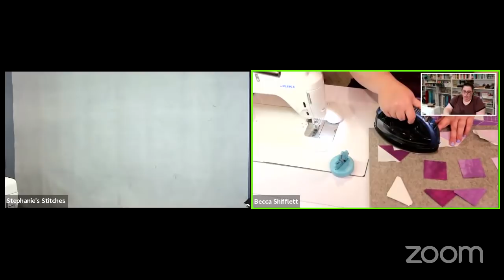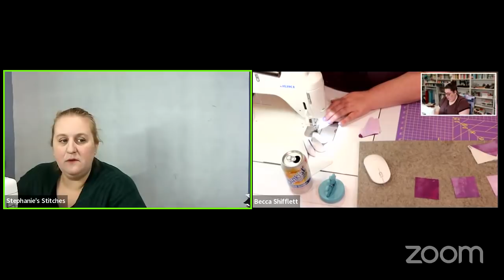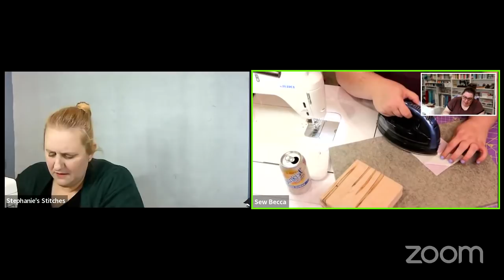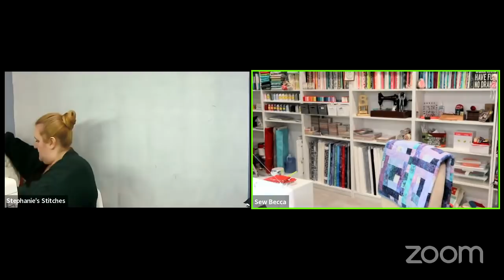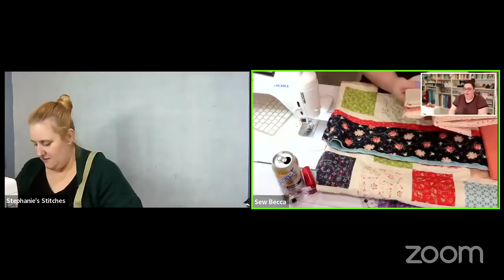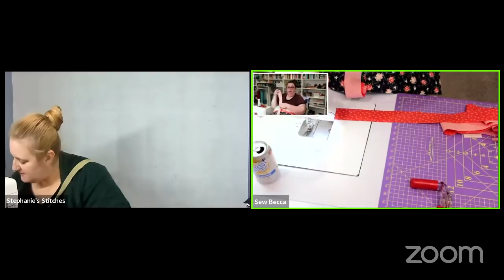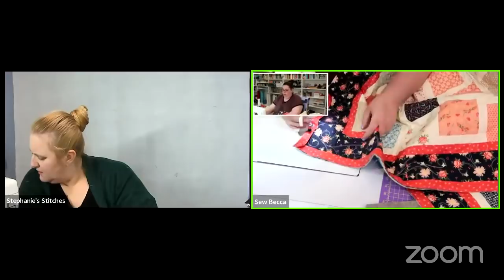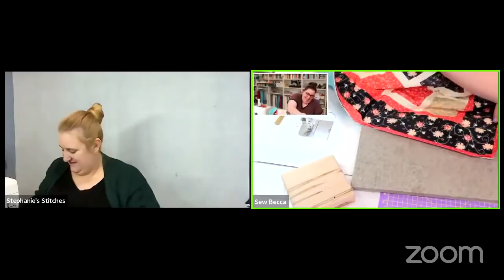Saturday's With Steph! - Sew Your Project (or Chat) With Our Friends!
Stephanie's Etsy Shop